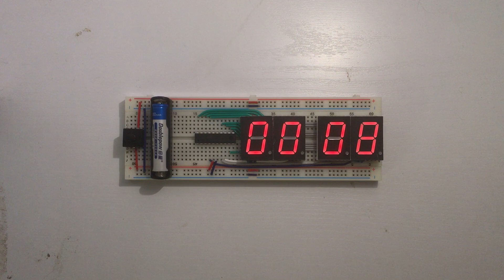ATtiny Seven Segment Display Timer